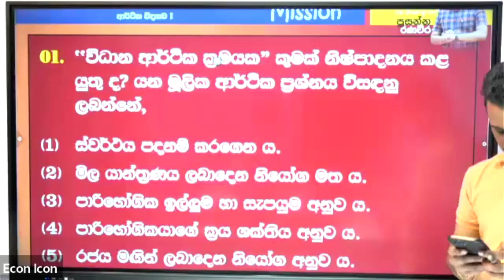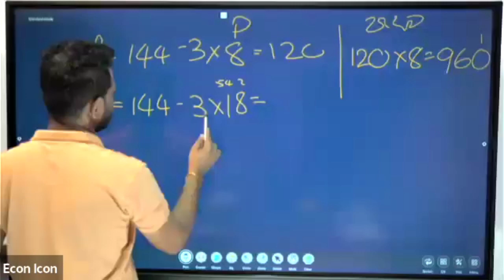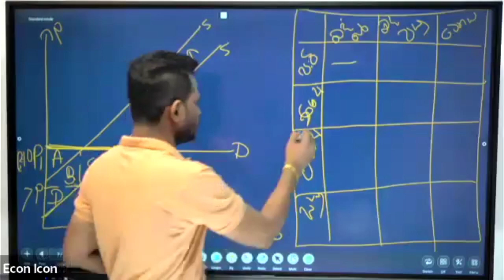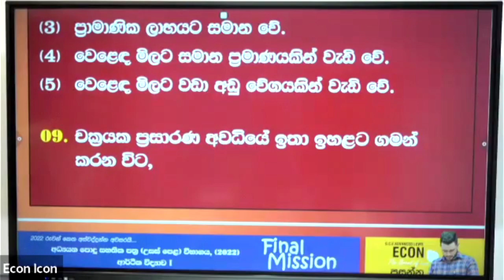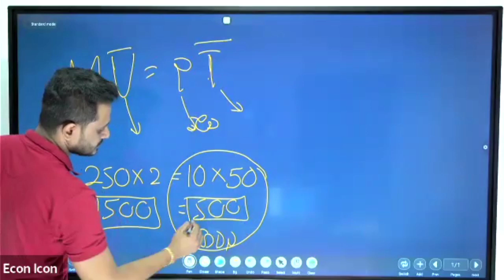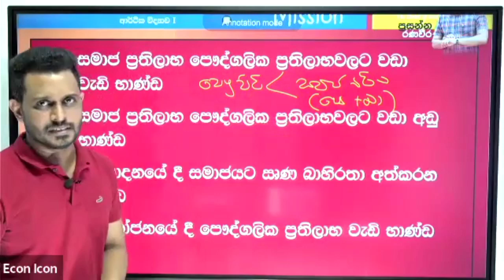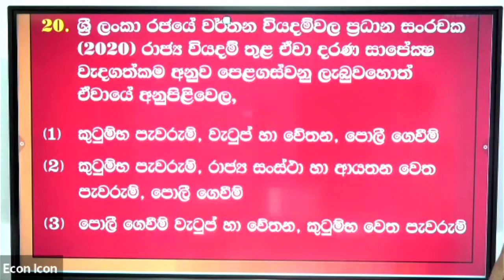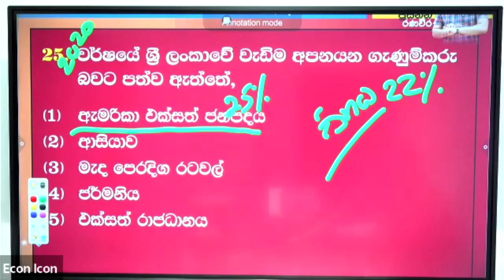Final Mission | Econ Guess Paper Discussion | The Econ Icon | Prasanna Ranaweera | A/L Econ Subject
Hi Everyone,
I am Prasanna Ranaweera who is teaching Econ subject for Advanced Level students in Sri Lanka. My ambition is to create a better future for the students here in Sri Lanka.

I am teaching Econ subject from my YouTube channel. But my YouTube channel is not only for Econ subject, it will deliver many more better lessons for the students to succeed their future endeavors.

Today Lecture Is about "Econ Gusess Paper Discussion"

Please go through the following link to download the Paper which is discussing on this video.

Cheers .